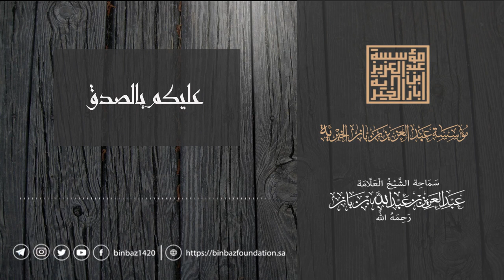عليكم بالصدق.....الشيخ عبد العزيز بن باز رحمه الله